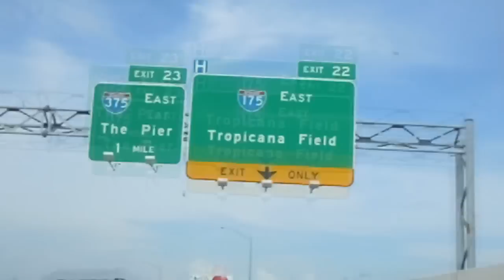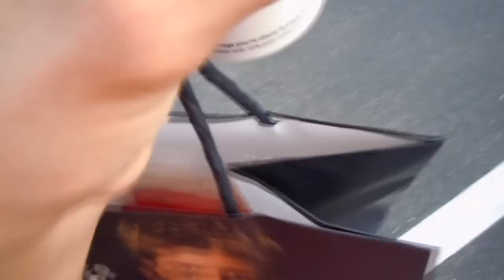#0014: SALVADOR DALI MUSEUM